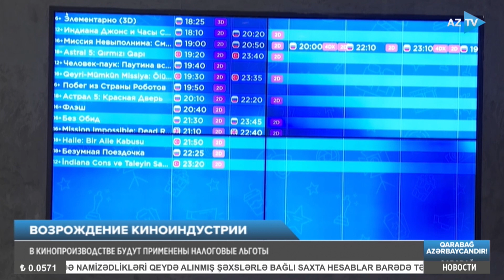В кинопроизводстве будут применены налоговые льготы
ВОЗРОЖДЕНИЕ КИНОИНДУСТРИИ